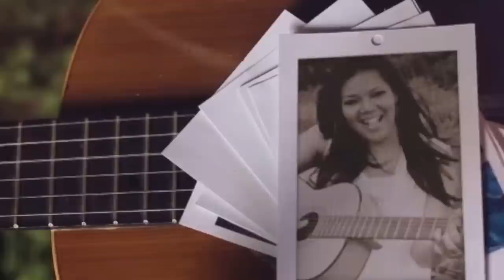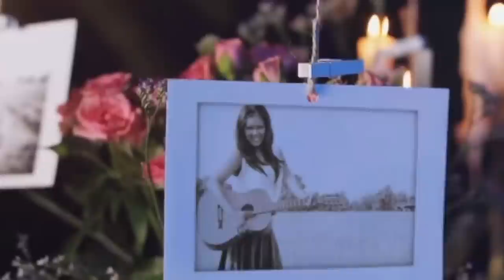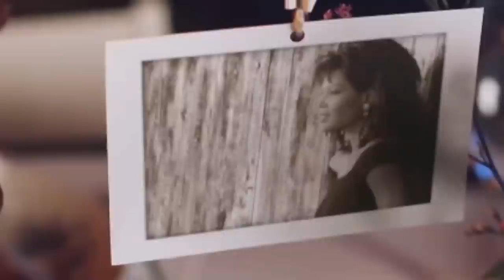Judy Cheeks - Within (Official Video)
A very special intimate song and message from Judy Cheeks especially for everyone facing difficulties and going through tough times at the moment.

Its Judy Cheeks as you've never heard her before - a smooth, acoustic whispering from her soul.

WITHIN
Written by: Judy Cheeks
Produced by: Shaun O'Shea
Copyright: Mozan Music (2021)